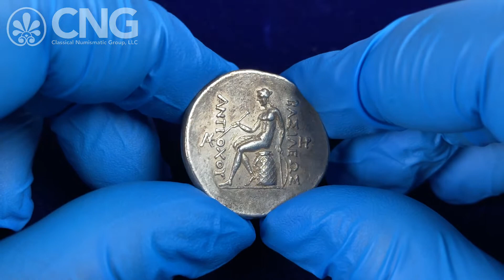CNG 121, Lot 489